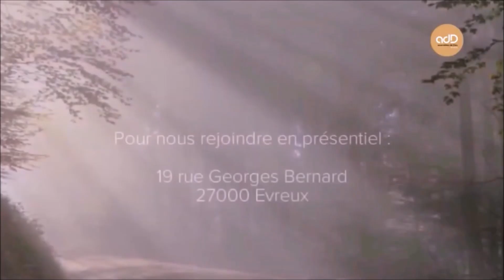Quel est le sens de ma vie ? Nathan Lancel